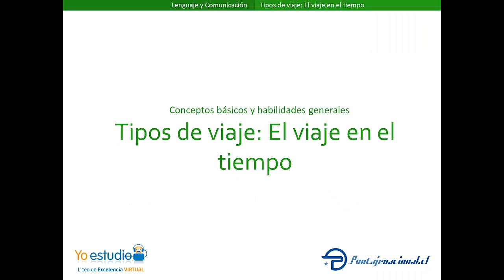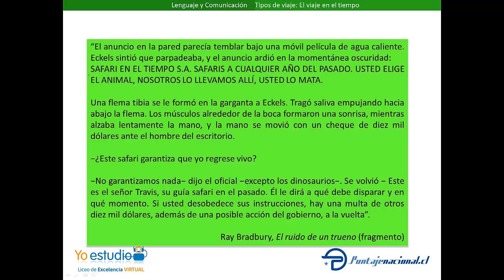El viaje en el tiempo